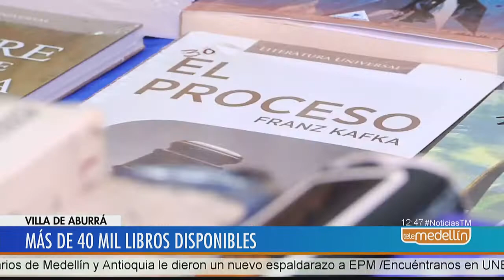Más de 40.000 ejemplares en Feria del Libro de la Nueva Villa de Aburrá [Noticias] - Telemedellín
Libros de gastronomía, literatura, música, infantiles y hasta antigüedades se podrán encontrar en la Feria del Libro de la librería Hay Libros.